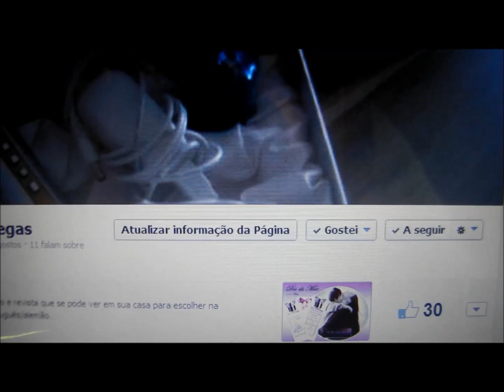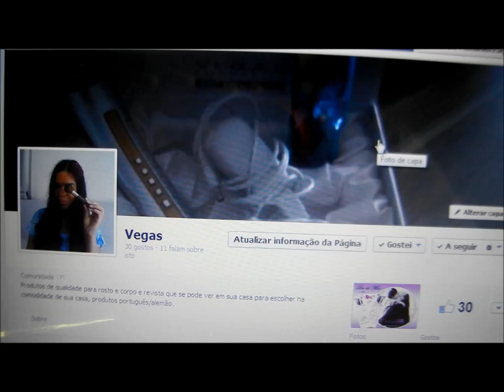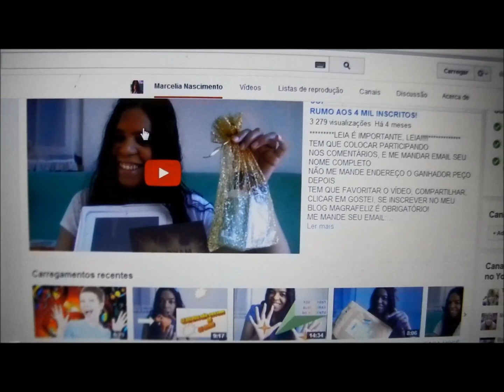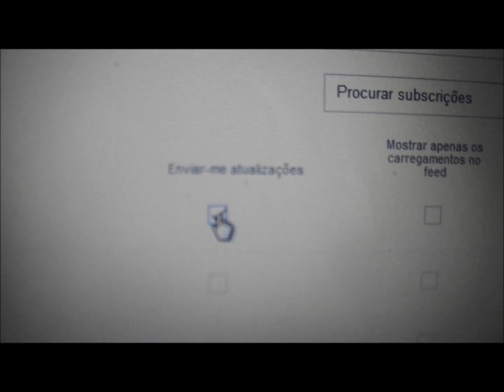FACEBOOK AGORA É PAGO!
Falo do Facebook, que algumas funções é paga e só um pouco de pessoas que são noticiada se não paga sua fan page fica as moscas.